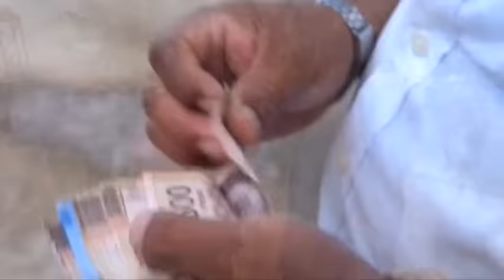BOXEO EN SANTA CRUZ EL PAREDÓN CASTILLERO VS BRAZO DE ORO